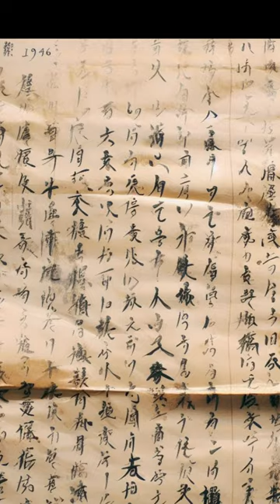Kazuo Sakamaki, POW Pertama Amerika Serikat PD II Part 2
Kisah Kazuo Sakamaki

Music Hon Kyoku by Doug Maxwell dan Zac Zinger